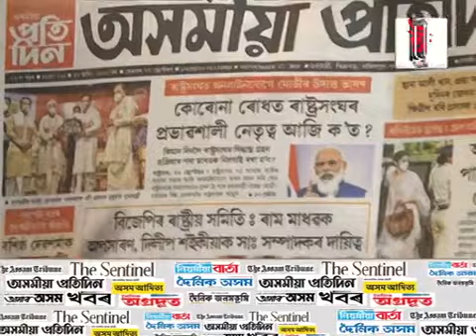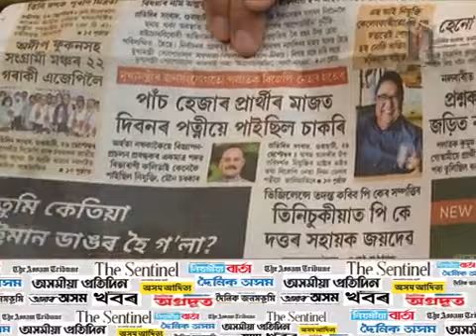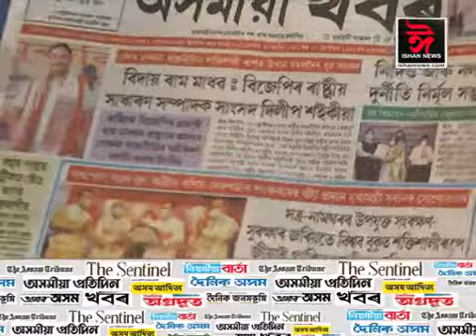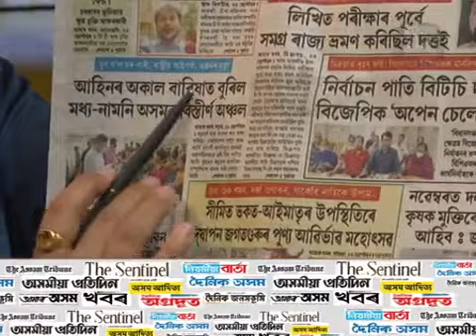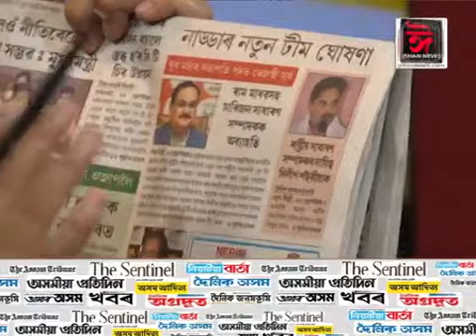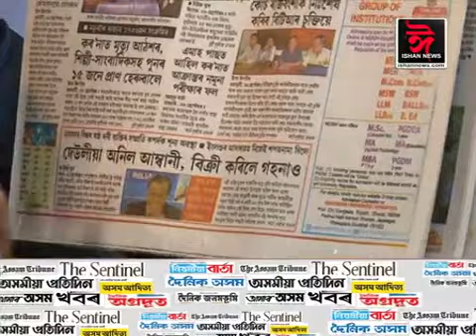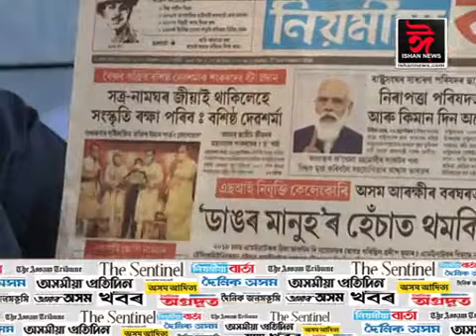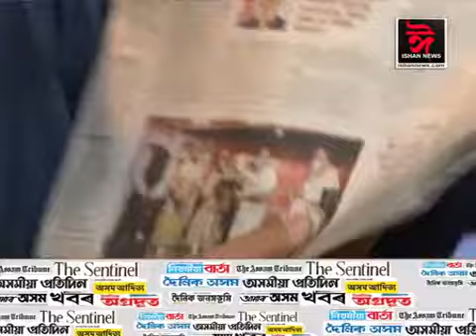বাতৰি কাকতৰ পৃষ্ঠাৰ আজিৰ দিনটোৰ শিৰোনাম